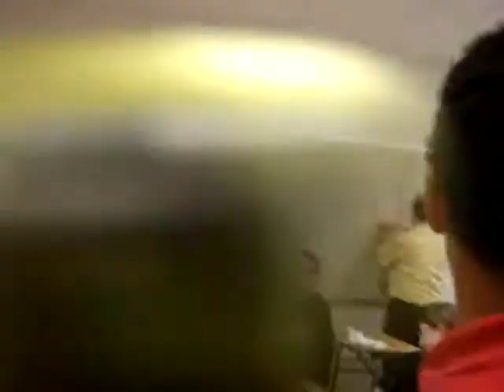Paper Toss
It gets pretty intense.
And I was recording for Antonelle too, so I had two cameras (: